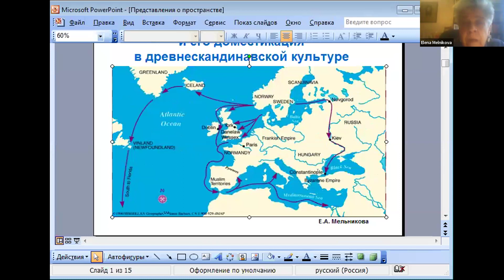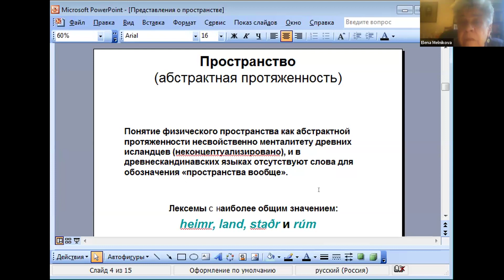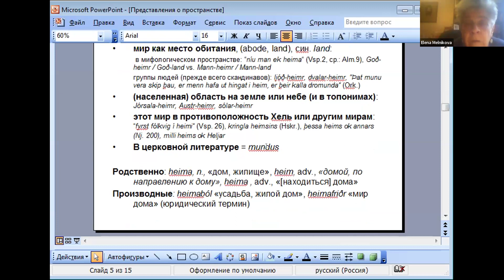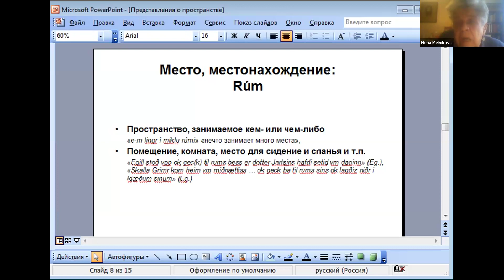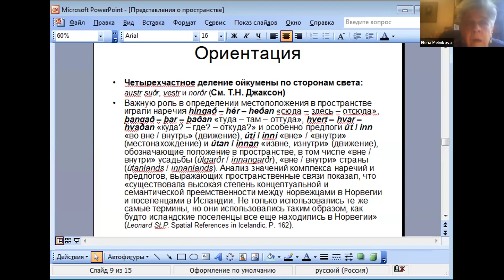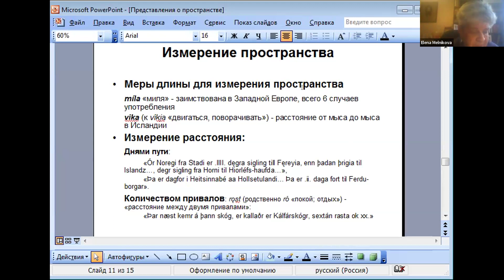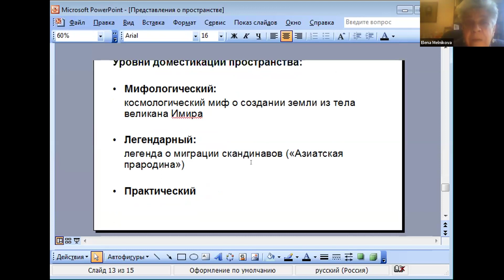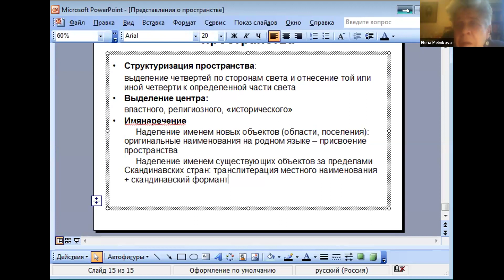2024 04 12 ГЧ = Е А Мельникова